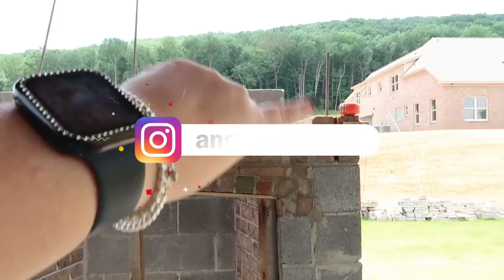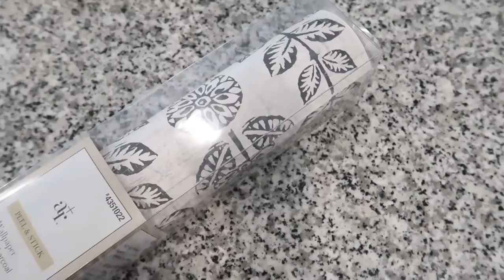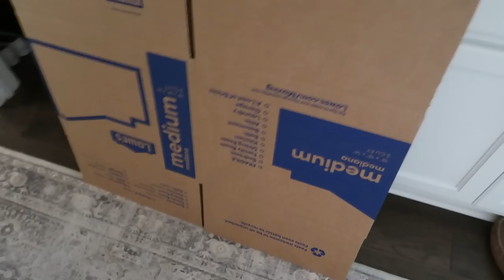vlog || welcome back! Soggy pretzel dilemma | garage sale preparation || backyard patio updates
Hey guys!! Welcome back to regular vlogs. I just wanted to check in with you and update you on the patio backyard renovation, we pick up the rental car, I have a soggy pretzel dilemma and I prepare for the garage sale at my moms.